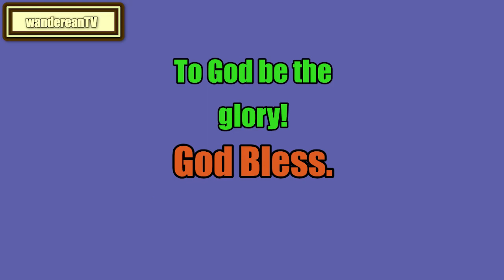Genesis Chapter 24 verse 1 to 9 || Matthew Henry's Commentary on the Whole Bible